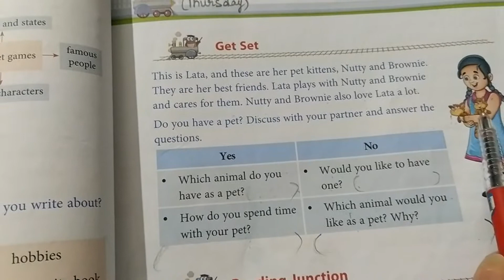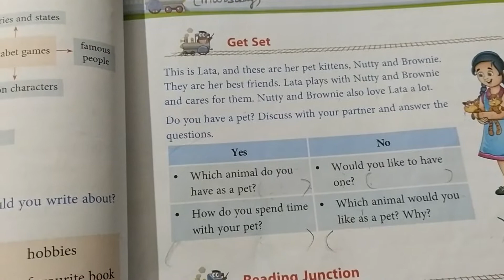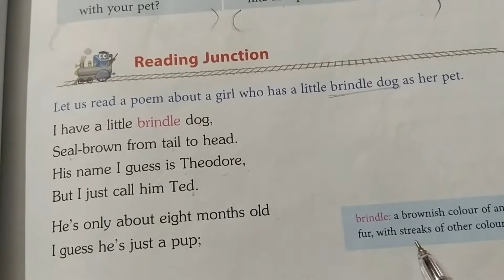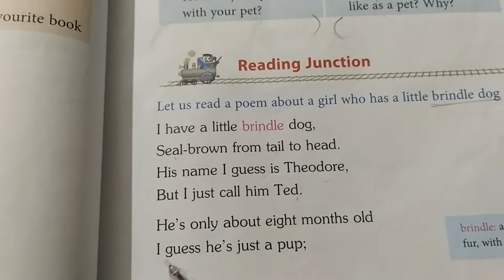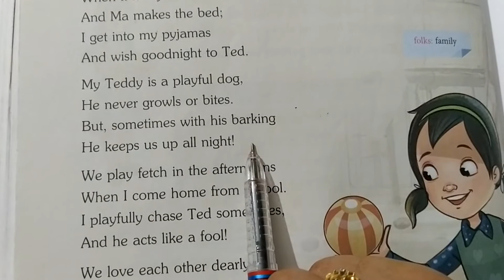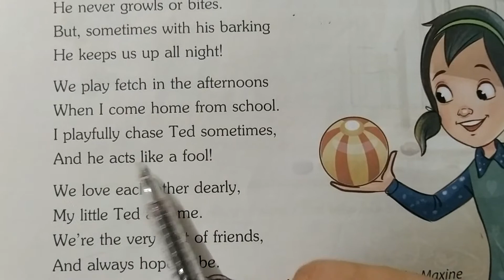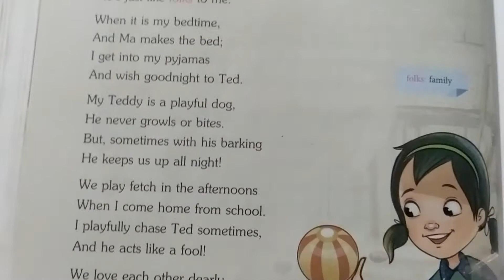Class-3 My little Ted